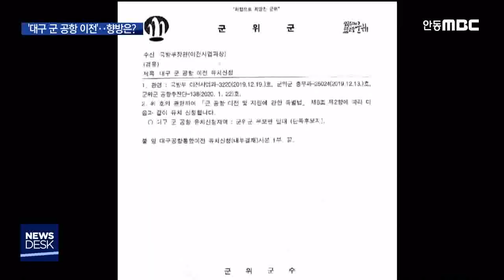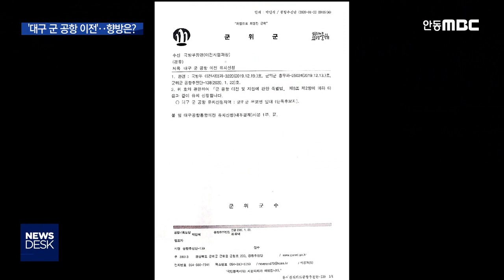무산 위기 '대구 군 공항 이전'.. 향방은? / 안동MBC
2020/01/23 17:16:26    작성자 : 이정희

◀ＡＮＣ▶
군위군이 주민투표 결과에 불복해
'공항 이전'사업 자체가
무산 위기를 맞고 있다는 보도,
어제 전해드렸는데요,

그렇다면 '대구 군 공항 이전'사업의 운명은
어떻게 되는 건지,
차질없이 공항을 이전시키려면
어떤 방법이 있는지

이정희 기자 짚어드립니다.
◀ＥＮＤ▶
◀ＶＣＲ▶
군위군이, 주민투표 결과에 불복하고, 우보면을 유치지역으로 신청한 근거는 이렇습니다.

◀ＩＮＴ▶군위군 관계자/
"'(주민)투표 방법을 어떻게 결정하느냐'까지 합의한 거지, 투표 결과에 의해서 유치신청까지 하는 건 (합의한 게) 아닌 걸로.."

[CG] 또 공항 이전 특별법,
'지자체장은 주민투표 결과를 충실히 반영해
국방부 장관에게 이전 부지 유치를 신청한다'는 조항을 들어,
의성군을 제외한 군위군 내 2개 후보지 중
주민이 더 많이 원하는 곳을 유치지로
신청했다는 겁니다./

하지만 법조계의 해석은 이렇습니다.

군위군수가, 주민투표 방식에 승복한다고
직접 서명했고,
[CG] 공항 부지 선정은 주민투표를 통해
결정하겠다고 합의한 만큼
후보지 전체를 대상으로 한 주민투표 결과를
따라야 한다는 게 일반적입니다./

따라서 군위군이, 주민투표에서 1위로 나온
의성비안·군위소보 공동후보지가 아닌
군위 단독후보지인 우보를 유치지로 원한다는 신청서는, 법적으로 논란이 소지가 다분합니다.

[CG] 결정권을 쥔 국방부가,
'군위군의 신청서는 유효하지 않다'
이렇게 판단할 가능성이 큰 대목입니다.

그렇다고 이대로 이전부지 선정위원회를 열어
의성군의 신청서만, 혹은
의성과 군위군의 각각 다른 신청서 모두를
안건으로 올릴 수는 없습니다.

[CG] '공동후보지인 경우 두 지자체장이 모두
해당 후보지를 원해야 한다'는 조건을
충족하지 못하기 때문에/
안건이 부결될 수밖에 없고
이렇게 되면 사업 자체가 무효화 되는 겁니다.

국방부와 경상북도, 대구시 사이에
일단 '사업이 백지화되는 것만은 막아야
한다'는 공감대는 형성돼 있습니다.

"대구경북 역대 사업 중 가장 큰 사업이고,
역사적 과업입니다. 이것을 무산되도록 내버려 둔다는 것은 도지사로서 역할이 아니고"

군위군의 여론도 감싸면서
사업 추진이 가능하도록 하는 최선의 방법은
군위군이 의성비안·군위소보 공동후보지에
대한 유치 신청서도 함께 제출하는 겁니다.

군위군으로서도,
현재 김영만 군수가 뇌물수수 혐의로 재판을
받고 있는 데다,
민주적인 합의 절차를 무시하고
정부 부처와의 신뢰도 깨버린 데 대한 부담이
큰 게 사실입니다.

[기자 스탠딩]
"무산을 막기 위해선 군위군수가 공동후보지에
유치를 신청하는 수밖에 없습니다.

그러기 위해선 설득이 필요한데,
이 때문에 다음 절차까지는 상당한 시간이
소요될 것으로 보입니다."